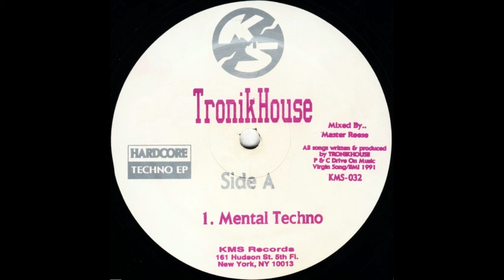TronikHouse - Mental Techno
Rough 1991 Hardcore release from TronikHouse, otherwise known as Kevin Maurice Saunderson. This was released on Detroit label KMS.